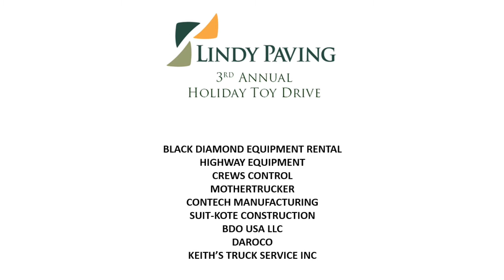LINDY TOY DRIVE